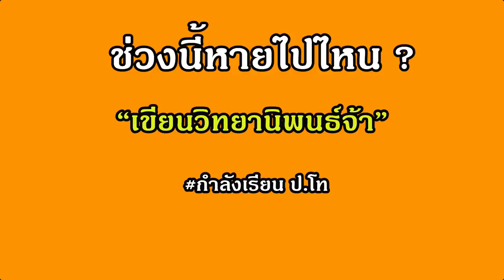Mew World - ตอนที่ 69 กำเนิดโรงเเรมยักษ์ (Hotel) - 1.13.2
ไม่ใหญ่! ไม่อลังการ! ให้มันรู้ไป โรงเเรมที่มีความสูงเกือบร้อยบล็อก มีห้องมากกว่า 140 ห้อง พร้อมสระน้ำด้านหน้าโรงเเรม เรามั่นใจว่าโรงเเรมเเห่งนี้ต้องออกมาดูดีอย่างเเน่นอน ใน EP นี้เราจะมาเริ่มวางโครงสร้างโรงเเรมกันก่อน ใช้เวลาก่อสร้างร่วม 5 ชั่วโมงจ้า
ยินดีต้อนรับเข้าสู่มายคราฟเอาชีวิตรอดในโลกของหมิว MT- Mew Minecraft
มายคราฟเอาชีวิตรอด เวอร์ชั่น 1.13.1 เเละ 1.13.2
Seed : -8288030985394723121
Download map ครั้งที่ 1 (EP.20) เวอร์ชั่น 1.13.2
ครั้งที่ 2 (EP.40) เวอร์ชั่น 1.13.2
ครั้งที่ 3 (EP.60) เวอร์ชั่น 1.13.2
My PC specs :
OS : Windows 10
Processor : Intel Core i7-8700  CPU @ 3.20 GHz 3.19 GHz
Memory (RAM) : 16 GB DDR4
Graphics Card : NVIDIA GeForce GTX 1080 8GB DDR5X
System type : 64-bit

อังคาร [Tue] - เอาชีวิตรอด
พุธ [Wed] -  Mod/Map/Minigame
พฤหัสบดี [Thu] - เอาชีวิตรอด
ศุกร์ [Fri] - Mod/Map/Minigame
เสาร์ [Sat]  - เอาชีวิตรอด
อาทิตย์ [Sun]  - Mod/Map/Minigame